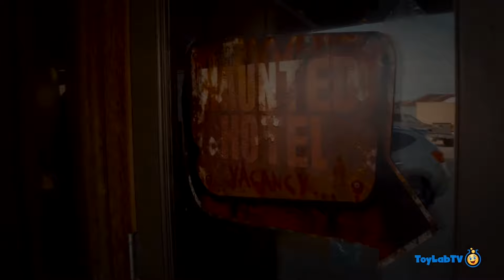Dinosaur Ghost at Haunted Hotel! Kids Play | Jurassic Tv | Dinosaurs and Toys | T Rex Family Fun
Watch fun toy unboxing, and opening videos of new dinosaur toys and much more!